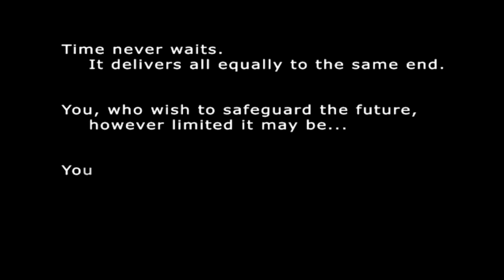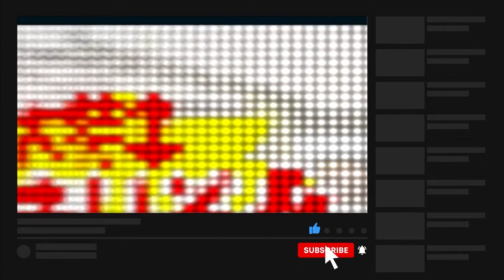Persona 3: ¿Puede ocurrir un remake?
El dia de hoy vamos a discutir acerca de Persona 3: ¿Puede ocurrir un remake?